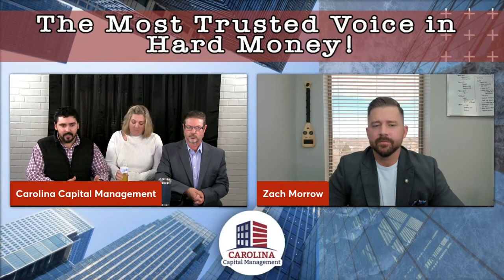How Can You QUANTIFY the Value of CRYPTOCURRENCY?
There are plenty of people who make money and build their wealth through cryptocurrency, but it’s still a mystery to many how the industry works. Many believe that it’s an investment based on speculation, but just like any other asset, there are ways you can make sure you’re making educated decisions when you invest in cryptocurrency too.

Watch now to learn more about investing in cryptocurrency and how you can quantify its value!

00:00 Introduction
01:10 How can you quantify the value of cryptocurrency?
02:34 How can investing in cryptocurrency funds be similar to real estate funds?
03:21 What should you understand about evaluating cryptocurrency?
04:27 What factors should be considered when evaluating cryptocurrency?
05:29 How can you mitigate the risks when investing in cryptocurrency?